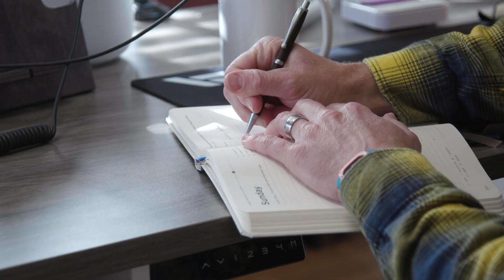Tim Pickett: From Construction to Cannabis | Discover Marijuana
Tim Pickett is the host of Discover Marijuana and the founder of KindlyMD. Find out why he left behind a career in construction to focus on medicine.

ABOUT US

Tim Pickett, PA-C is a Medical Cannabis expert and the founder of KindlyMD, formerly Utah Therapeutic Health Center. As a Qualified Medical Provider, Tim works directly with patients in need of Medical Marijuana recommendations and treatment plans. Salt Lake City Weekly readers voted Tim Utah’s Best Medical Cannabis Doctor (QMP) in its “2021 Best of Utah mind and body” edition.

Blake Smith is the Chief Science Officer at Zion Pharmaceuticals and an expert in the biochemistry of cannabis. Blake has a keen understanding of cannabinoid compounds and their effects on the human body’s endocannabinoid system (ECS).

For more information on getting a Utah Medical Marijuana card or Utah marijuana laws,